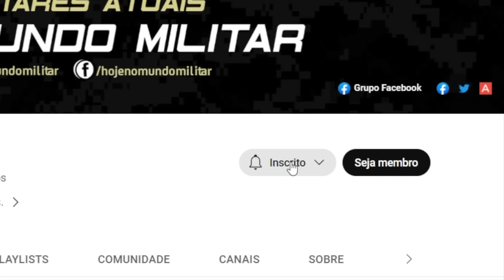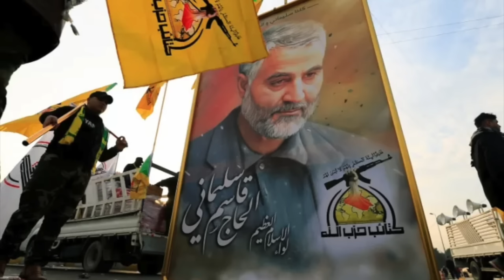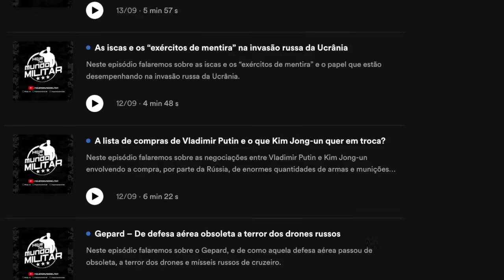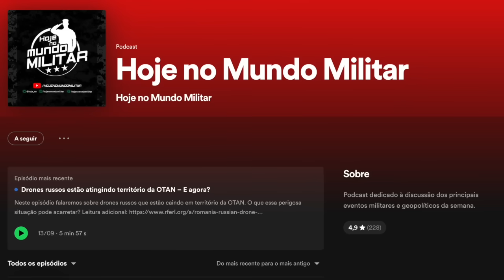Ataque de grupo pró-Irã em base dos EUA deixa vítimas fatais – Biden atacará o Irã?